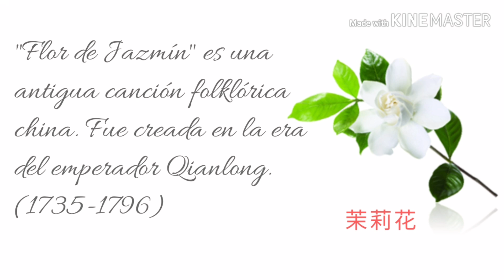DIMASH 《Flor de Jazmín》 Subtitulado en español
Duo de Dimash y Luo Tianyi  interpretando esta linda canción tradicional china.

El material audiovisual aquí presente ha sido utilizado, modificado o creado, con el único propósito de entretener. Los derechos de dicho material no son nuestros, estos pertenecen exclusivamente a sus respectivos dueños, a los cuales respetamos y agradecemos por su trabajo.

Este canal ha sido creado con el único propósito de apoyar y difundir la carrera de Dimash en los países de habla hispana, no busca adueñarse o lucrar de ninguna forma con el contenido que aquí se presenta.
Las ediciones y traducciones al español son de nuestra autoría, los cuales implican una gran inversión de tiempo, y no pueden ser tomados o re-posteados sin nuestro consentimiento ni los créditos correspondientes

Gracias.